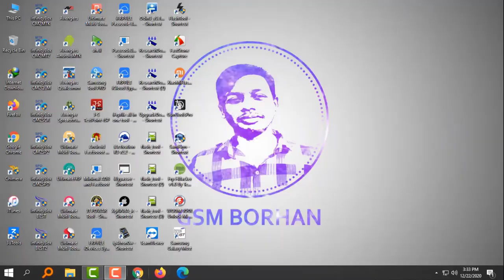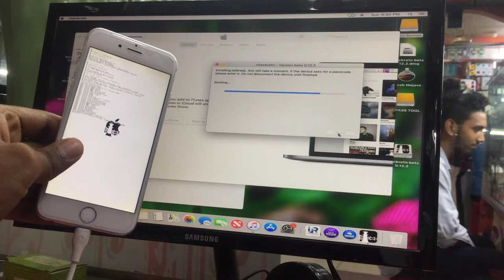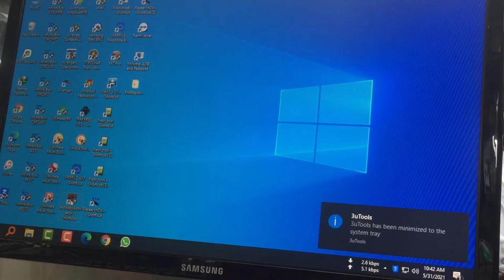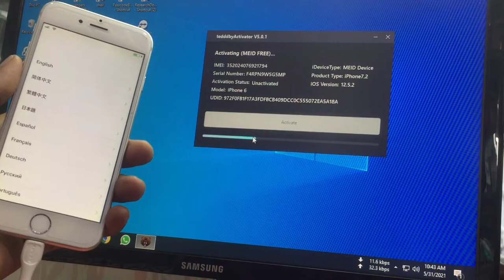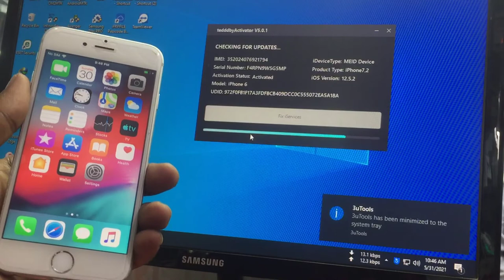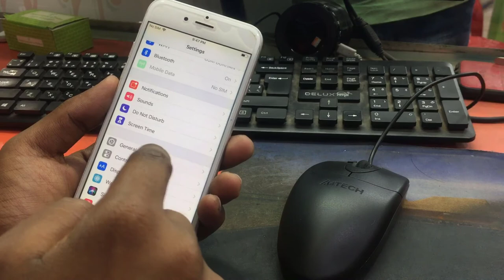iPhone 6 iCloud Bypass Free Untethered Tedddby Activator